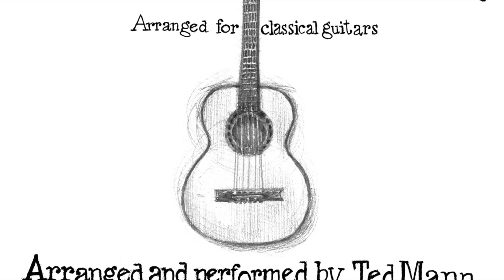O Lux Beata Trinitas arranged and performed by Ted Mann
"O Lux Beata Trinitas" by Thomas Preston arr. for three Guitars Ted Mann arranger and guitars.

This piece is from a collection of my arrangements of three part 16th century consort music.
Tracks were recorded at Loud Sun Studio with Ben Rogers at the helm.